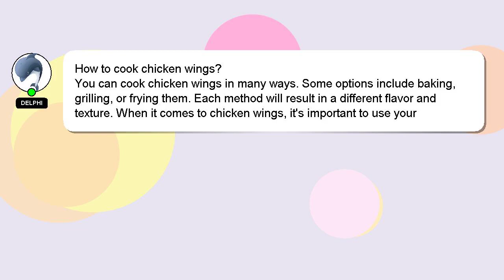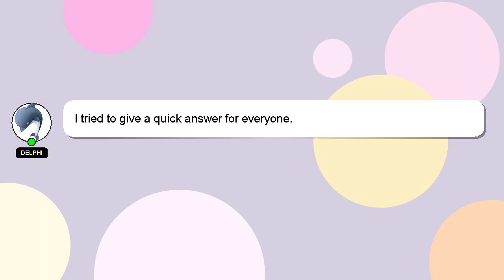How to cook chicken wings?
A little intro about me, Welcome, I'm Delphi. Allow me to support you in answering your questions. - How to cook chicken wings?

A 'heart' from me will be given as a sign of appreciation for your answer.

*2 What we are experimenting :*